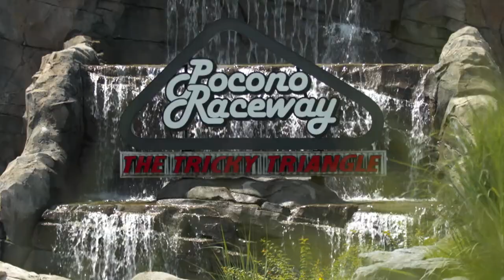NASCAR Cup Series playoff intensity ramps up before Pocono Raceway | Motorsports on NBC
Dustin Long previews the outlook for Cup Series drivers Bubba Wallace, Michael McDowell, Daniel Suarez, Alex Bowman, Chris Buescher, Chase Elliott, Kevin Harvick, Brad Keselowski, and Martin Truex Jr. ahead of Pocono.